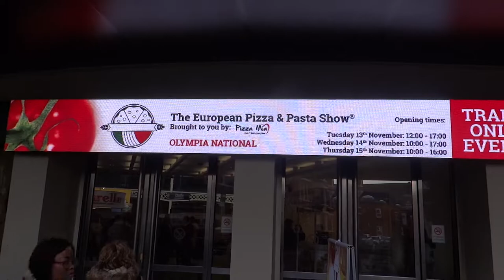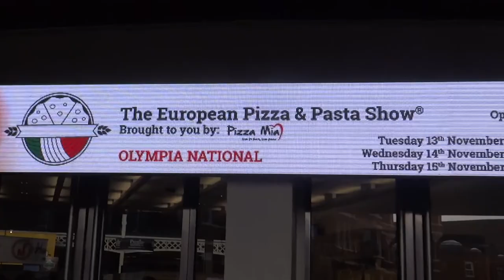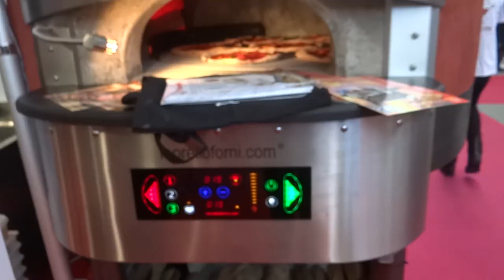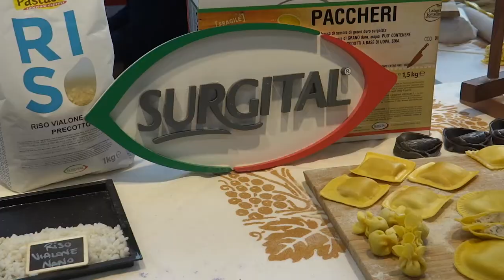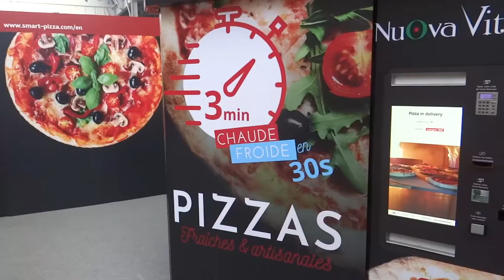257. ЛУЧШАЯ ПИЦЦА В МИРЕ: Исполняющие арии повара готовят необыкновенную пиццу в Лондоне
257. ЛУЧШАЯ ПИЦЦА В МИРЕ: Исполняющие арии повара готовят необыкновенную пиццу в Лондоне

C 2016 года в Лондоне появилось новое отраслевое шоу под названием The European Pizza and Pasta Show. Эта бизнес-выставка привлекает своё внимание в первую очередь профессионалов, производителей пиццы и макарон.